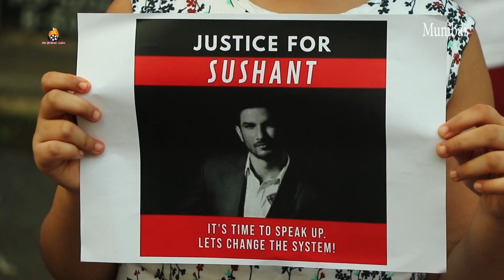Kakali Meghnani Supporting For Sushant Singh Justice Praising Arnab Goswami